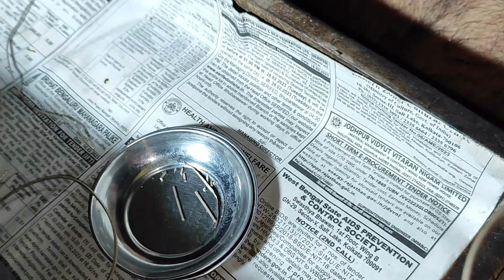Sterling Silver Ring Making | How to Make Silver Ring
Jewellery Making by --- Anup Rana, Avijit Rana
Edit by --  Ranajit Rana